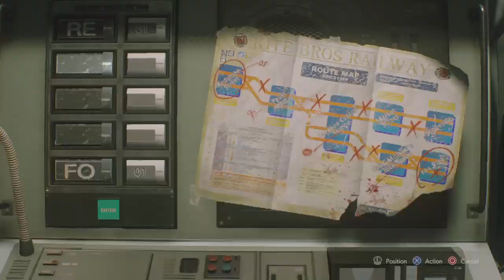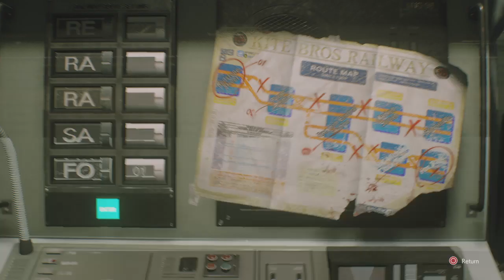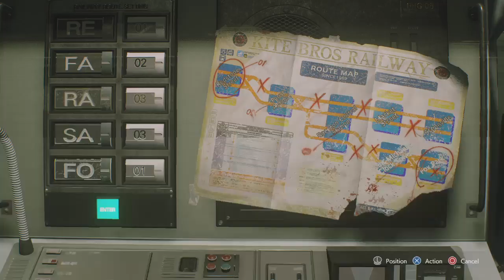Jill valentine in RESIDENT evil 3 racoon city part 5